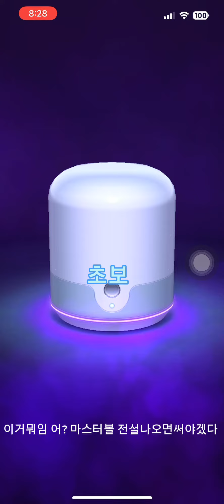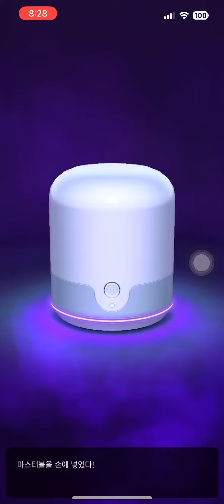포켓몬고 초보와 고수